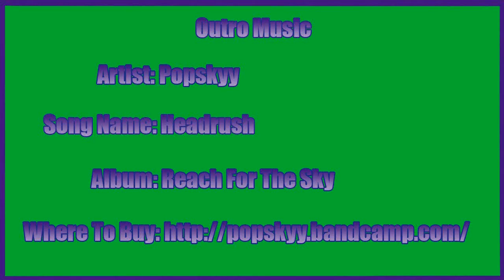The Evil Within Walkthrough w/ Grapingjam Part 54 - So Much Health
Burned away!

Outro Music
Artist:Popskyy
Song Name: Headrush
Album: Reach For The Sky

The Evil Within is...

While investigating the scene of a gruesome mass murder, Detective Sebastian Castellanos and his partners encounter a mysterious and powerful force. After seeing the slaughter of fellow officers, Sebastian is ambushed and knocked unconscious. When he awakens, he finds himself in a deranged world where hideous creatures wander among the dead. Facing unimaginable terror, and fighting for survival, Sebastian embarks on a frightening journey to unravel what's behind this evil force.